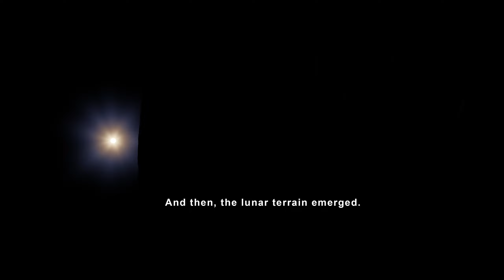Apllo 13 Awesome Views of the Moon in HD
Amazing Views of our Moon